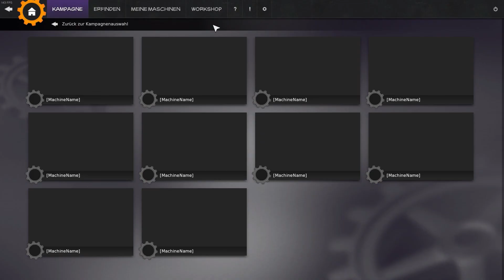Creepy Horror Physics Show | Crazy Machines 3 #17 | Let's Play german / deutsch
Im dritten Teil von Crazy Machines lösen wir erneut witzige und anspruchsvolle Physikexperimente. Kommentiert von Kundran auf deutsch!

► ?FRAGEN?